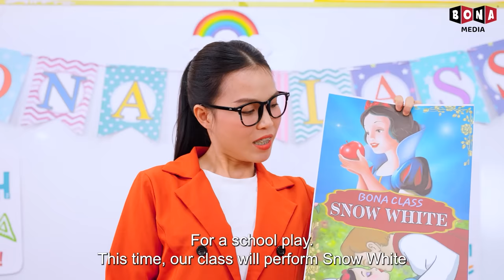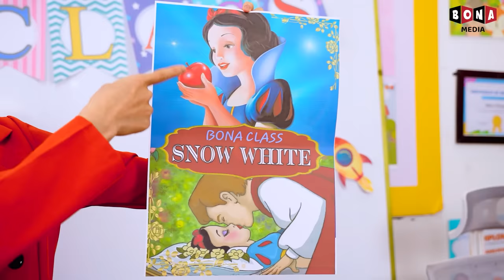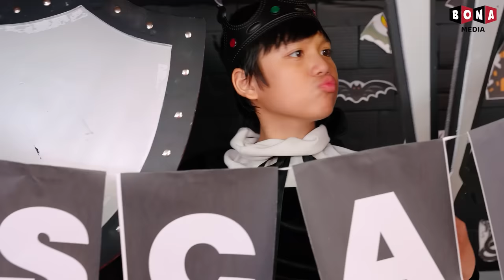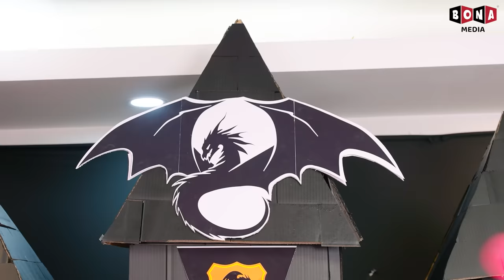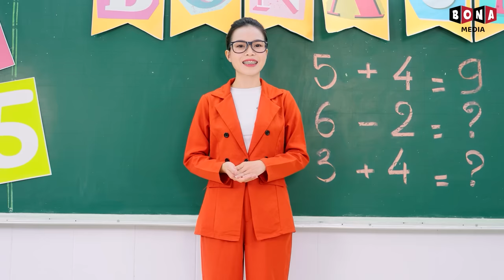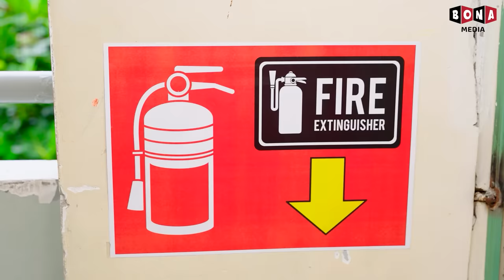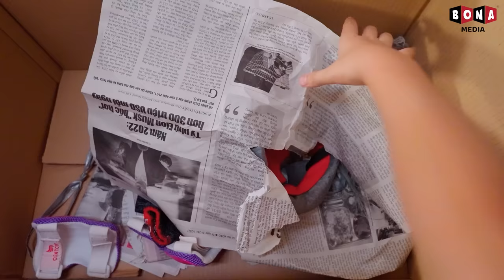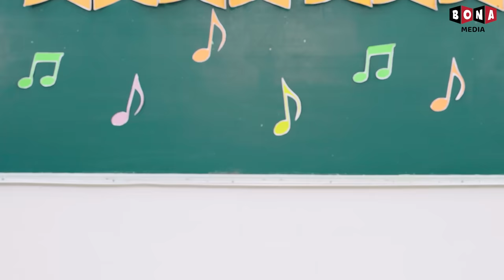Baby Doll! Manhole Cover Is Dangerous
Welcome you guys to Baby Doll Like.

🍎 CREDIT 🍎
Producer: Thanh Tân
Creative Director: Vũ Huy
Director: Phước Tín
Director of photography: Xuân Thành
Cameraman: Xuân Thành
Production Assistant: MỸ TIÊN
Scriptwriter: Mỹ Duyên
Script Editor: Thanh Huyền, Hưng Vương
Props: Thiên Phú
Editor: Phước Lộc
VFX: Thanh Luỹ
Voice Talent: Tố Uyên
Compositor: Lý Đại Thiện